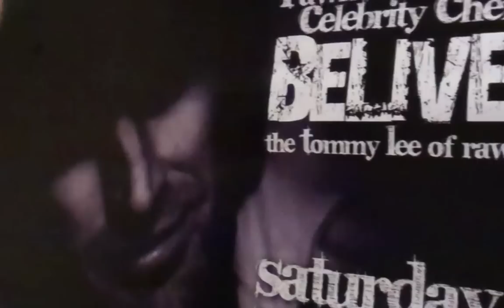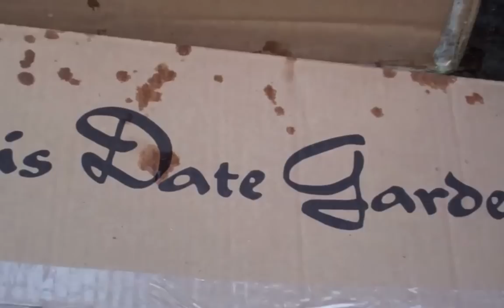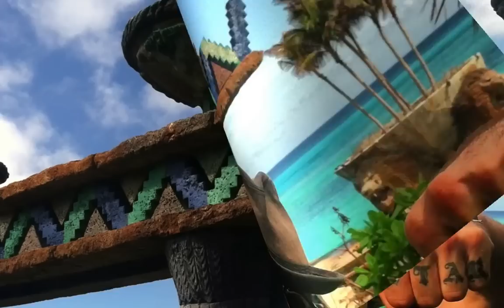Be*Live~Peter Nygard Experience, part 1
This is a compilation of Chef Be*Live's first adventure doing private chef work for Peter Nygard and helping him transition to a higher raw living vegan lifestyle.

You will love this RAWKin' tale!